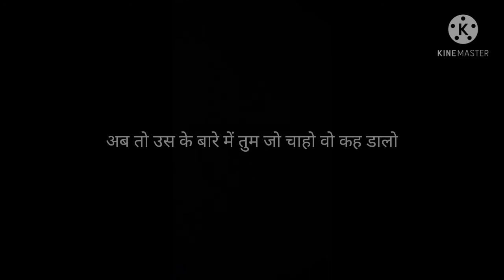Jaun Elia Poetry || Gawayi Kiski Tamanna Me Zindagi || Urdu Shayari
गँवाई किस की तमन्ना में ज़िंदगी मैंने

वो कौन है जिसे देखा नहीं कभी मैंने

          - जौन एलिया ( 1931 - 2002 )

Music credits -

Video is for eductional purpose only. Non-profit educational or personal use tips balance in favour of use.